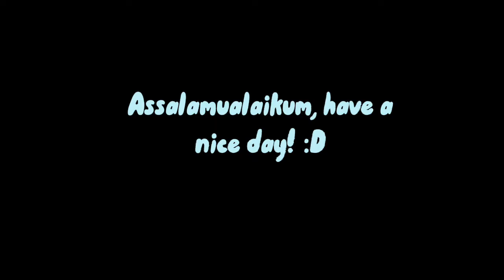Salam Eid Fitri!✨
Hi~